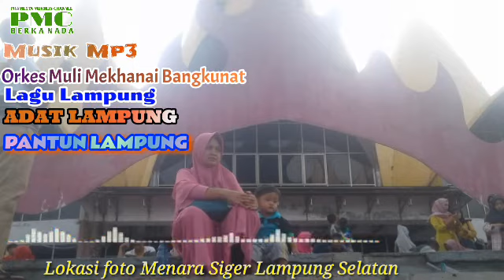Wi Lawi Puakhi Lawi Lagu lampung mp3 klasik orkes muli mekhanai 2021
Orkes Muli Mekhanai Bangkunat 2021,Lagu Lampung,Pantun Lampung,Adat Lampung